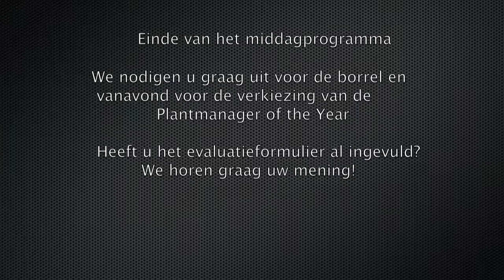Delta tv 2 meisjes